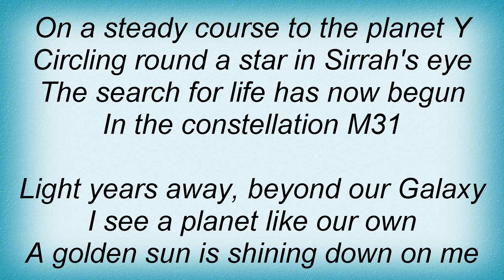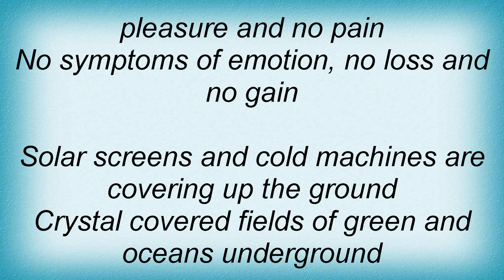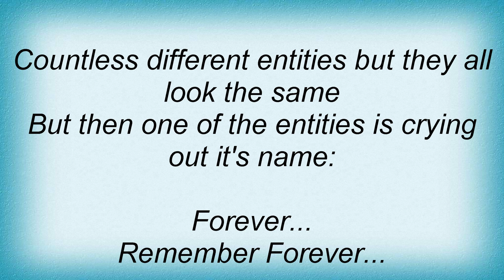Ayreon - Out Of The White Hole Lyrics